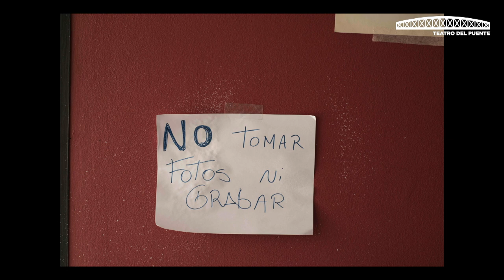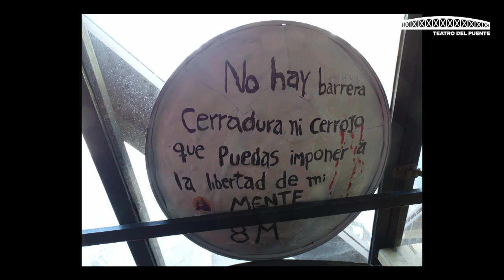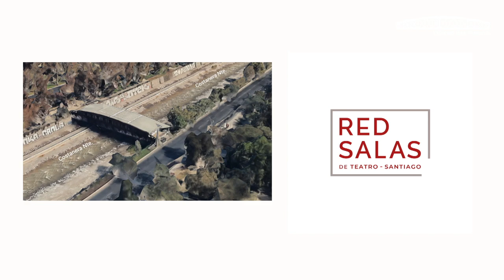Teatro del Puente, octubre 2019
Chile despertó y seguimos atentos, atentas y atentes. Hoy recordamos que el pueblo unido jamás será vencido y que gracias a esa unidad comienza a escribirse una nueva Constitución. Una que, esperamos, cimente las bases de una sociedad justa, feminista, plurinacional e inclusiva. Hoy recordamos a todes quienes lucharon y continúan haciéndolo. Hoy también recordamos a quienes no están, porque no estamos todes.